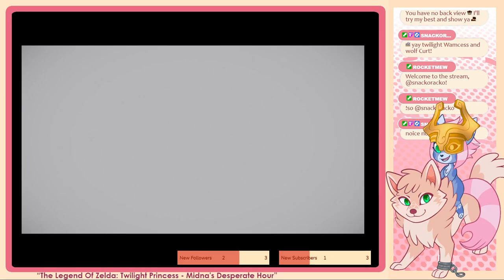Wam and Curt play Twilight Princess - Part 14